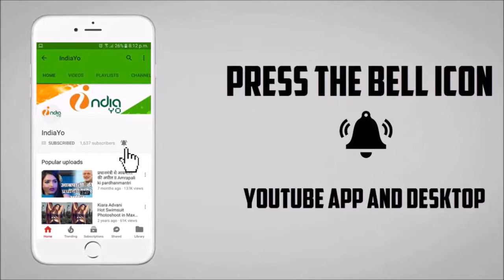सनीदेओल बीजेपी में शामिल होने पर पवन सिंह ने किया सपोर्ट - Sunny Deol & Pawan Singh BJP